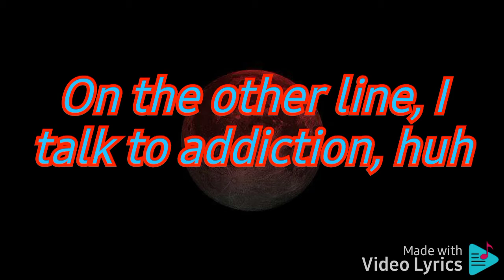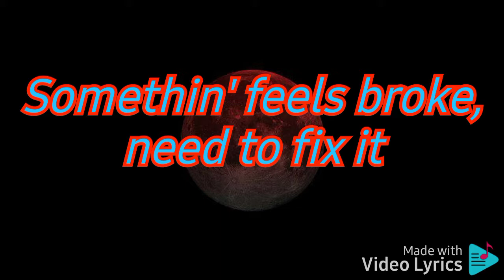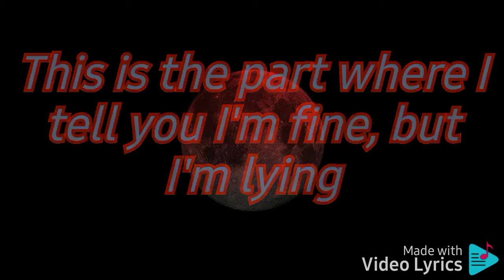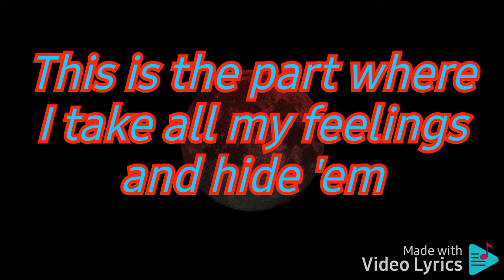Juice WRLD - Wishing Well Lyrics